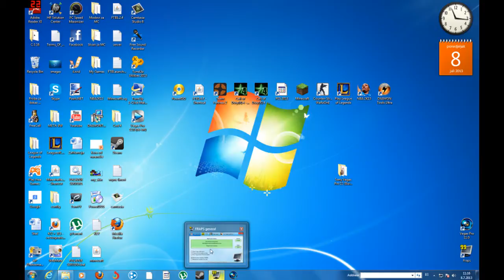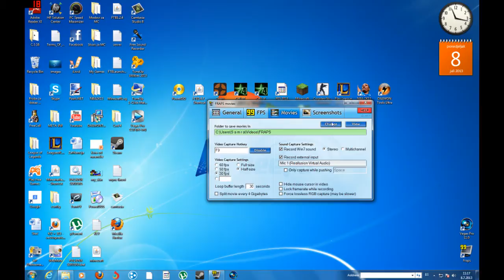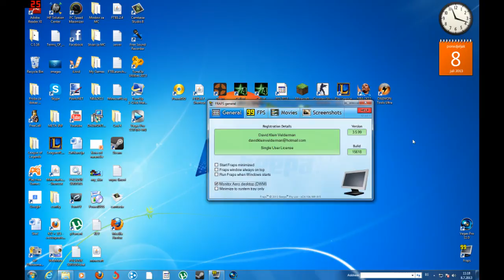Kako snimati klipove frapsom (PUNA VERZIJA) BOS/HRV/SRB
''IGNORE TAGS''
"download fraps"
"fraps free"
"video capture software"
"hypercam"
"video recording software"
"fraps full version"
"screen capture"
"fraps registered"
"screen recorder"
"screen recorder windows 7"
"best screen recorder"
"desktop video recorder"
"free screen recorder"
"record screen"
"desktop capture"
"bsr screen recorder"
"capture video"
"streaming video recorder"
"webcam capture software"
"capture desktop"
"cam recorder"
"screen recorder download"
"desktop recorder"
"screen capture program"
"directx download free"
"video capture"
"fraps torrent"
"desktop recording software"
"replay video capture"
"recording desktop"
"capture screen"
"video capture hardware"
"game recording software"
"video recorder"
"fraps registered download"
"record desktop"
"video recorder download"
"debut video capture"
"online video recorder"
"free video capture software"
"video recorder download free"
"download fraps free"
"video recorder online"